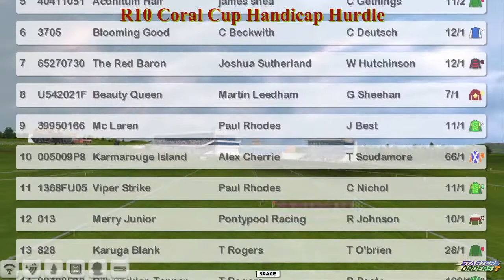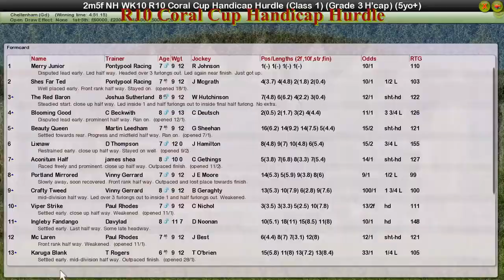NH WK10 R10 Coral Cup Handicap Hurdle